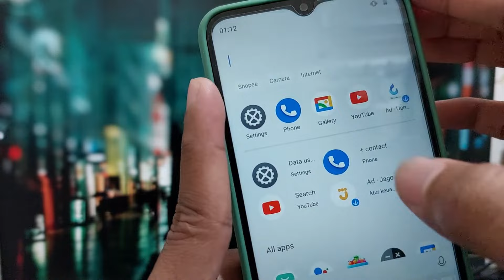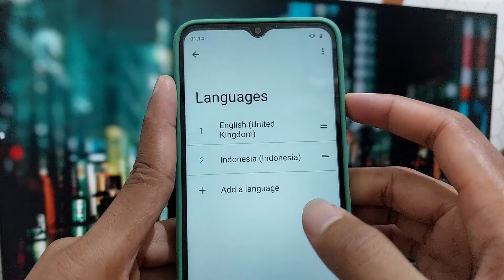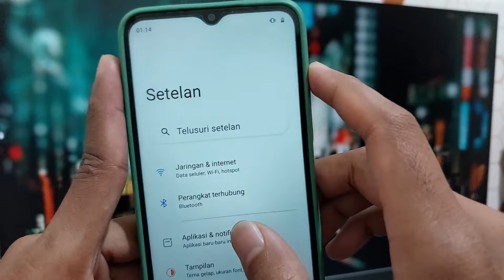Cara Mengganti Bahasa Di HP realme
Bagi anda pengguna hp realme yang ingin mengubaha bahasa namun belum tahu caranya bisa lakukan cara ini untuk merubah bahasa di hp realme anda.